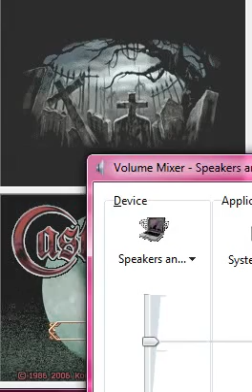Let's play Castlevaina Portrait of Ruin Part 12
i show you how to cheat this boss so you don't have to put up with him at that and i take on Death who almost killed me XD and also do a small quest at the end(you don't have to watch that part)